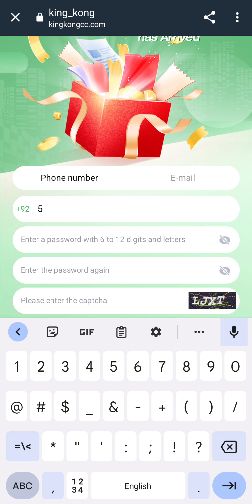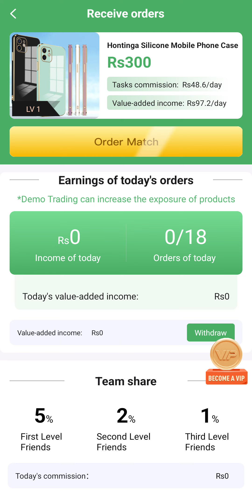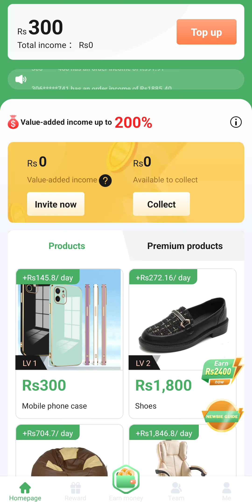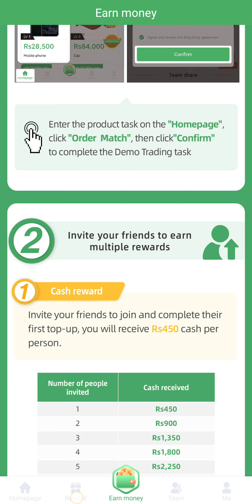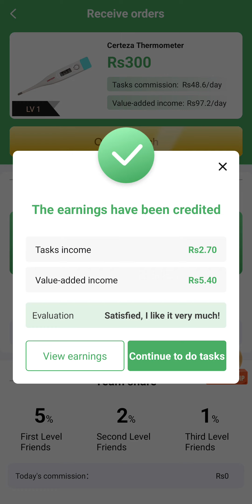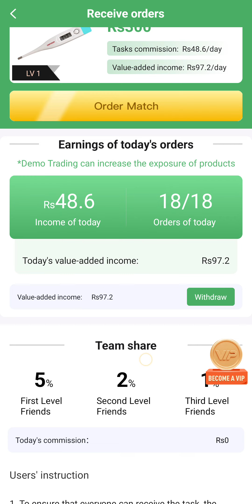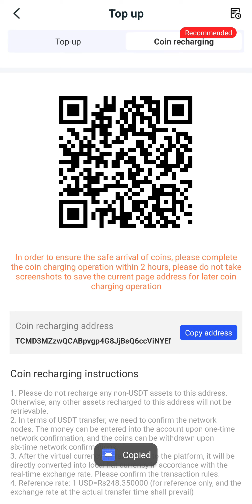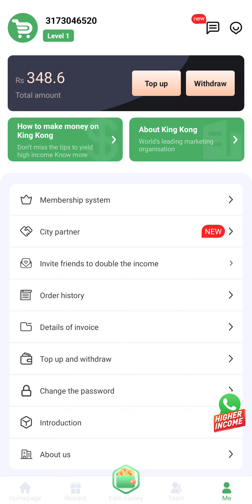🔥How to make money at KingKong🔥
⚠️👉👉Complete 18 missions every day to earn mission commissions

⚠️👉👉Refer friends to register kingkong to get Rs450 referral bonus

✅Recharge to upgrade the membership level, the higher the membership level, the higher the commission you get for completing 18 tasks every day, and you can also get an additional value-added income reward of 200% task commission

✅Your balance determines your membership level: you can only complete 18 tasks per day, so choose the highest level to do it

If your balance is R1140 then you are level 4, go to level 4 quest

✅Keep the balance, the level will not be reduced, you can earn money by completing tasks every day, if the balance is reduced, the level will also be reduced, and the daily task commission will be reduced

 👉KingKong balance=Rs300=LV1 = Rs145 /daily earnings

👉KingKong balance = Rs1800 = LV2 =Rs272 / daily earnings

👉KingKong balance=Rs4500=LV3 = Rs704/daily earnings

👉KingKong balance=Rs11400=LV4 = Rs1846/daily earnings

👉KingKong balance=Rs28500=LV5 = Rs4770/daily earnings

👉KingKong balance=Rs84000=LV6 =Rs14968/daily earnings

👉KingKong balance=Rs210000=LV7 = Rs39690/daily earnings

👉KingKong balance=Rs540000=LV8 = Rs107892/daily earnings